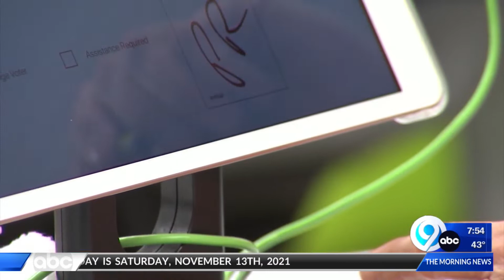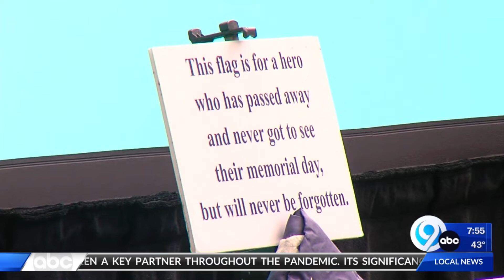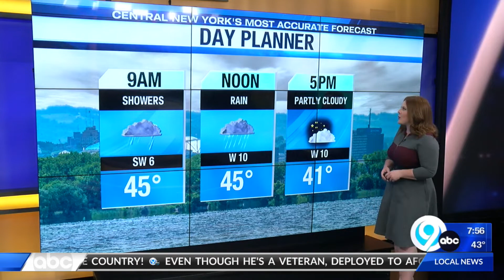News On The Go: Saturday, November 13